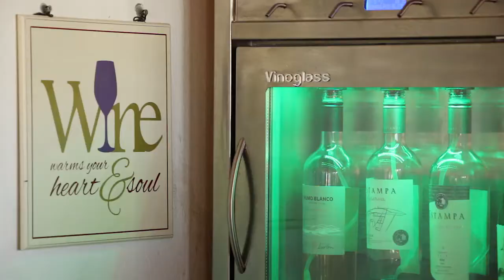Hotel Terra Viña, un reportaje del Centro de desarrollo de negocios de Santa Cruz.